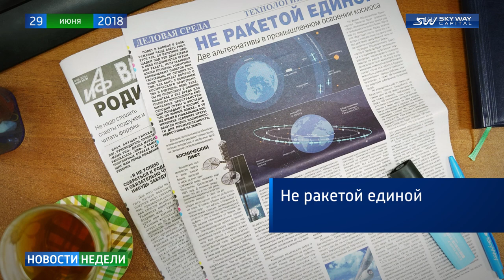Новости SkyWay - Выпуск 122